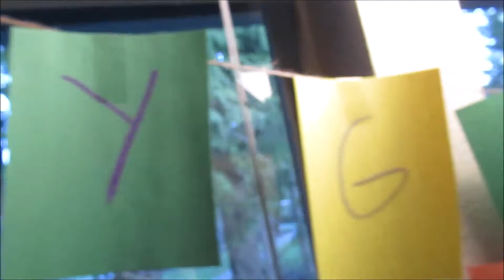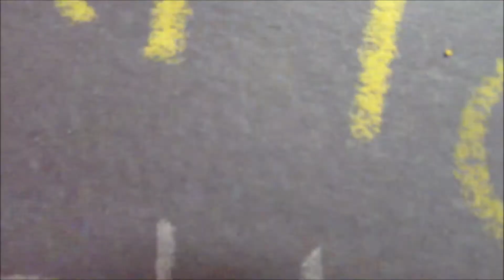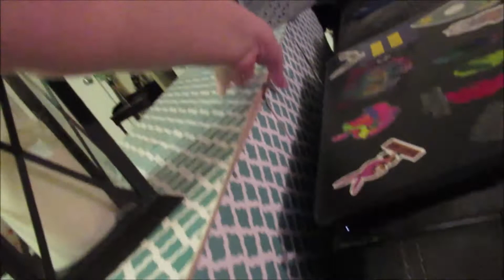Puppy's 3rd Gottcha Day | With Tommy Two Socks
FURBABIES:
Pastel - shorturl.at/lBFP4
The Kittens- shorturl.at/rLSZ2